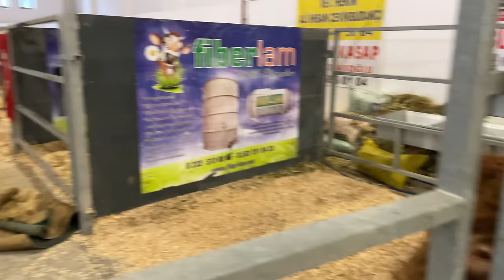EGE BÖLGESİNİN EN BÜYÜK DANASINI KAMYONDAN İNDİRİYORUZ